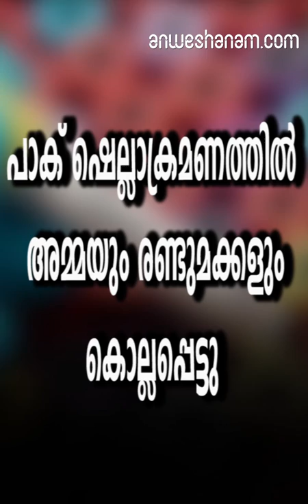പാക് ഷെല്ലാക്രമണത്തില്‍ അമ്മയും രണ്ടുമക്കളും കൊല്ലപ്പെട്ടു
പൂഞ്ച് ജില്ലയിലെ സലോത്രിയിലാണ് സംഭവം

വെടിനിര്‍ത്തല്‍ കരാര്‍ ലംഘിച്ച് പാകിസ്താന്‍ നടത്തിയ ആക്രമണത്തില്‍ അമ്മയും  കുട്ടികളുമടക്കം മൂന്നുപേര്‍ കൊല്ലപ്പെട്ടു
പൂഞ്ച് ജില്ലയിലെ സലോത്രിയിലാണ് സംഭവം. പാകിസ്താന്‍ നടത്തിയ ഷെല്ലാക്രമണത്തിലാണ് ഇവര്‍ കൊല്ലപ്പെട്ടത്. റുബാന കൗസര്‍ ഇവരുടെ മകന്‍ ഫസാന്‍, ഒമ്പതുമാസം പ്രായമുള്ള മകള്‍ ഷബ്‌നം എന്നിവരാണ് പാക് ഷെല്ലാക്രമണത്തെ തുടര്‍ന്ന് കൊല്ലപ്പെട്ടത്. റുബാന കൗസറിന്റെ ഭര്‍ത്താവ് ഉള്‍പ്പെടെ രണ്ടുപേര്‍ക്ക് ഷെല്ലാക്രമണത്തില്‍ പരിക്കേറ്റു.പൂഞ്ചിലെ സലോത്രി, മന്‍കോട്ട്, കൃഷ്ണഗടി, ബാലകോട്ട് എന്നിവിടങ്ങളിലും പാകിസ്താന്റെ ഭാഗത്തുനിന്ന് രൂക്ഷമായ ഷെല്ലാക്രമണം നടക്കുന്നുണ്ട്.
കഴിഞ്ഞ എട്ടുദിവസമായി പാകിസ്താന്‍ വെടിനിര്‍ത്തല്‍ കരാര്‍ ലംഘിച്ച് പ്രകോപനം തുടരുകയാണ്.
ജനവാസകേന്ദ്രങ്ങളെ ലക്ഷ്യമിട്ട് ആക്രമണം നടന്നതോടെ ഇന്ത്യ ശക്തമായ പ്രത്യാക്രമണം നടത്തുന്നുണ്ട്. മോര്‍ട്ടാറും ഹൊവിറ്റ്‌സര്‍ പീരങ്കിയുമുപയോഗിച്ചാണ് പാകിസ്താന്‍ ആക്രമണം നടത്തുന്നതെന്ന് സൈനികവൃത്തങ്ങള്‍ പറയുന്നു. കഴിഞ്ഞ വ്യാഴാഴ്ച പാകിസ്താന്‍ നടത്തിയ വെടിവെപ്പില്‍ ഒരു സ്ത്രീ കൊല്ലപ്പെട്ടിരുന്നു. പൂഞ്ച്, രജൗറി ജില്ലകളില്‍ ജനവാസകേന്ദ്രങ്ങളും സൈനിക പോസ്റ്റുകളും ലക്ഷ്യമിട്ട് തുടര്‍ച്ചയായി പാക് സൈന്യം വെടിവെക്കുന്നുണ്ട്.
60 തവണയാണ് കഴിഞ്ഞ ഒരാഴ്ചക്കിടെ പാക്‌സ്താന്‍ വെടിനിര്‍ത്തല്‍ കരാര്‍ ലംഘിക്കുന്നത്.

3 villagers killed, 2 injured in heavy shelling by Pak forces along LoC